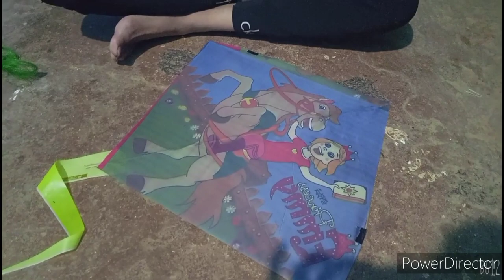Kiska birthday hai? cake cut raha hai😋😝🎉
Miss shefali vlogs